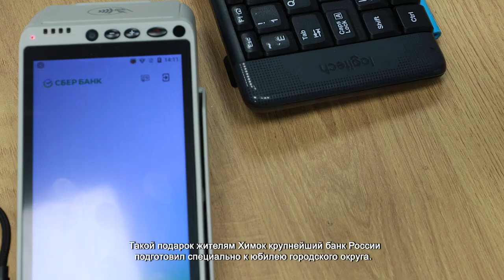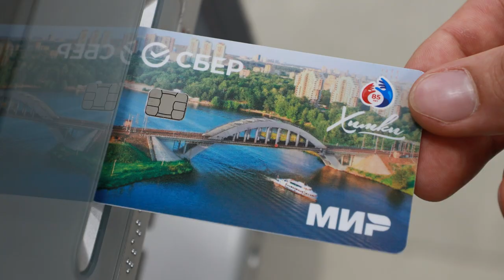СБЕРБАНК В ЧЕСТЬ 85-ЛЕТИЯ ХИМОК ВЫПУСТИЛ ЛИМИТИРОВАННУЮ СЕРИЮ ПЛАТЕЖНЫХ КАРТ